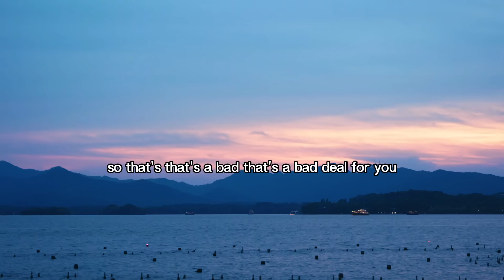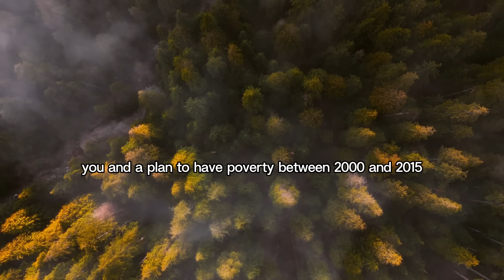PROVE THEM WRONG - Jordan Peterson (Motivational Speech)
Pre-order NEW book “We Who Wrestle With God”
12 Rules of Life: An Antidote to Chaos

1. The videos have no negative impact on the original works.
2. The videos we make are used for teaching purposes.
3. The videos are transformative in nature.
4. We use only the audio component and tiny pieces of video footage, only if it's necessary.